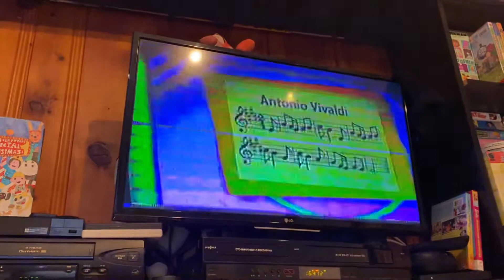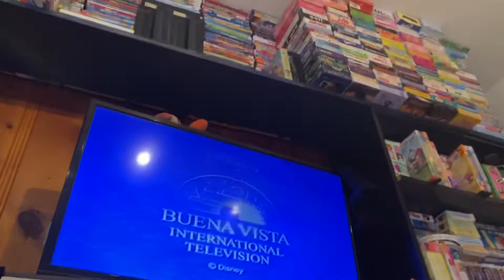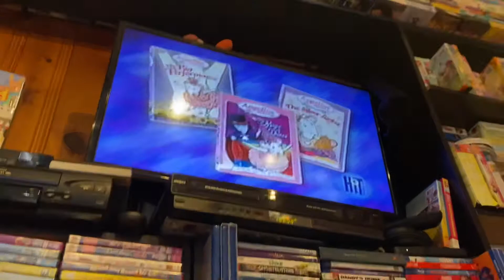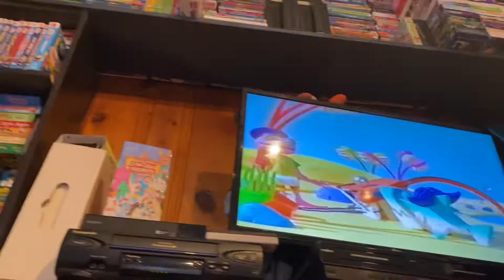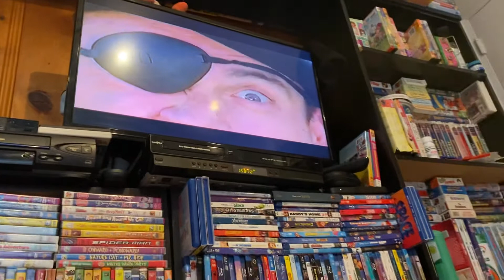Opening/Closing To Springtime Is Funtime Homemade 2021 VHS (Tape 2) (Part 2)